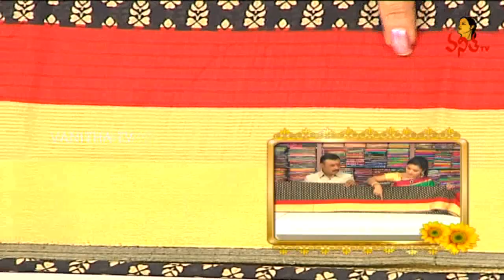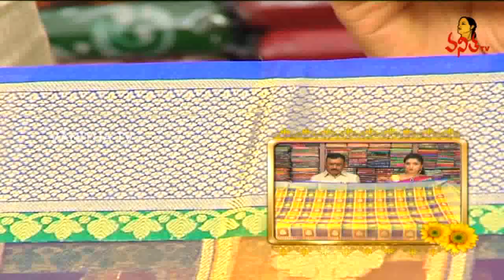All Varieties Of Designer And Fancy Sarees | Manoharam | Vanitha TV